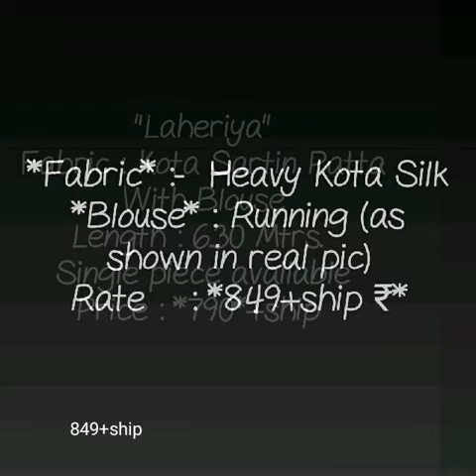designer silk kota saree with price|| latest kota designer silk saree ||kota cotton collection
1 . watsup for order: 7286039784
 2. no negotiations please
 4.Sorry, cash on delivery service is not available
 5.payment can send through RTGS,,google pay or paytm,account transfer.
 6.Dispatch will be with in 2 3 day after payment
 7.After dispatching we will send you courier number through watsup
 8.Depends on distance item will receive.normally 7 to 10 working days
 9.Take video at the time of parcel open
10.if you find any damages you can returned to same address
11.we supply all over  india,and overseases also.